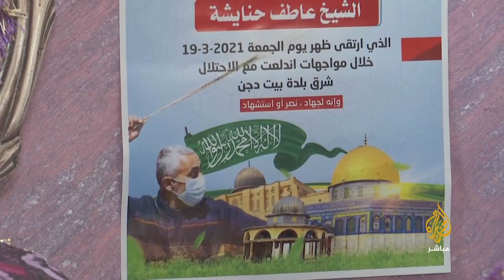نافذة من بيت الشـهـ ـيـد الشيخ عاطف حنايشة من بيت دجن بنابلس